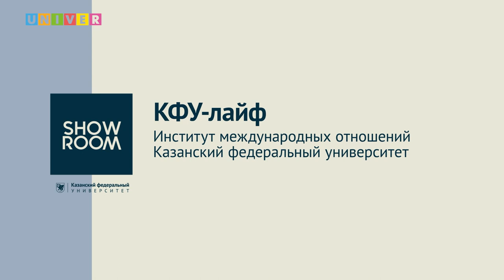КФУ-лайф. Институт международных отношений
Кристина Витковская - Казанский федеральный университет, Институт международных отношений, руководитель комитета по работе с абитуриентами
Анна Баранова - Казанский федеральный университет, Институт международных отношений, председатель студенческого совета
Жасур Усмоналиев - Казанский федеральный университет, Институт международных отношений, режиссёр